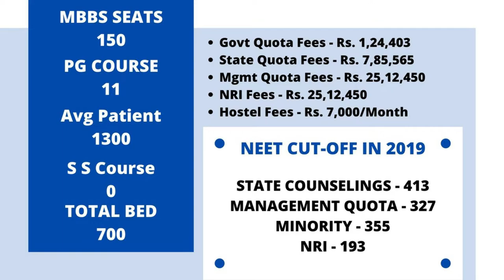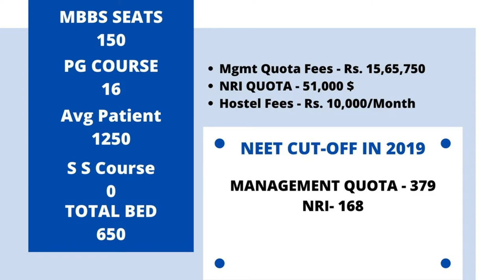NEET CUT OFF 2019 | KARNATAKA MBBS 2019 | MBBS IN INDIA | BANGLORE | PART - 2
NEET CUTOFF 2019 | KARNATAKA MBBS 2019 | MBBS IN INDIA |  MANGALORE | MBBS IN KARNATAKA | PART - 2

HERE WE TRY TO EXPLAIN ALL KARNATAKA PRIVATE UNIVERSITY DETAIL  AS MENTION BELLOW

1 - UNIVERSITY NAME
2 - ESTABLISHMENT YEAR
3 - NO OF PATIENT VISIT
4 - HOSPITAL CAPACITY
5 - STATE MANAGEMENT QUOTA CUT-OFF
6 - OTHER STATE MANAGEMENT QUOTA CUT-OFF
7 - NRI QUOTA CUT-OFF
8 - MINORITY CUT-OFF
9 - GOVERNMENT FEES
10 - MANAGEMENT QUOTA FEES
11 - NRI FEES

AND OTHER DETAIL...

This Video cover only 20 universities of Karnataka remaining will cover in PART - 2

Hi Students

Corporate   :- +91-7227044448